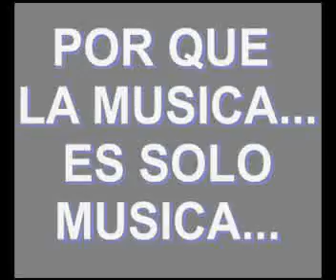I Campus Natural Cycling.mpg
Homenaje a tod@s y cada un@, de l@s que a traves de vivencias personales, convivencias, ciclismo indoor, y pedaladas por un buen comun, hicieron que un Campus, fuese toda un fin de semana de hermanamiento, de conocimiento, de amistad. Homenaje a Miguel Angel Pastor, y Sandra Santamaria, por crear un campus para el conocimiento profesional, y personal, de tod@s los asistentes, Gracias a tod@s, llevais por bandera el ser buena gente, Gracias Miguel, Gracias Sandra, no sabeis el bien que nos habeis hecho, besos